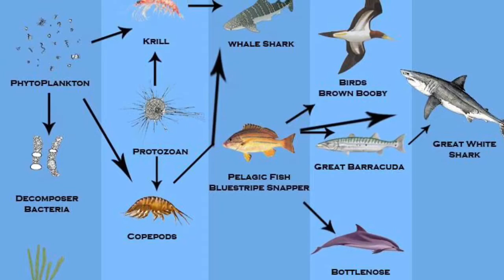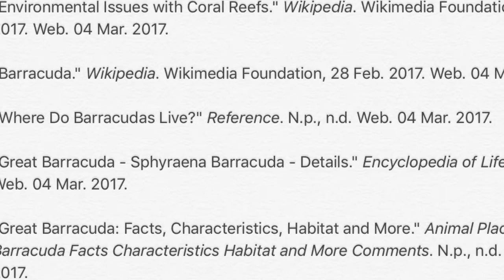Barracuda Documentary Science